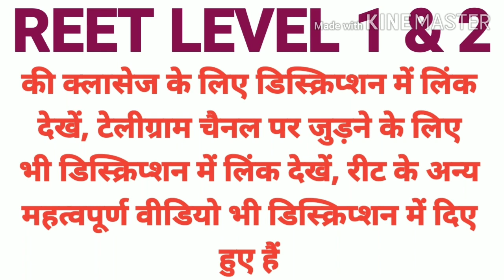REET 2020 UPDATE BY EDUCATION MINISTER RAJASTHAN OFFICIAL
REET RAJASTHAN GK CLASS NO 1 | PATWARI & CONSTABLE RAJASTHAN GK👆👆

REET 31000 पदों पर 2 अगस्त को पेपर , 3000 पदों पर व्यख्याता भर्ती , 2018 भर्ती नियत समय पर👆👆

REET 2019 विश्लेषण || REET  2019 में क्या है नया एवम खास 👍👍👆👆

REET 2019 होंगे 2 पेपर ,  वेटेज होगा पूर्णतया समाप्त, राजस्थान सामान्य ज्ञान जुड़ेगा👆👆👆

REET 2019 IMPORTANT INFORMATION FOR B.ED. BSTC FINAL YEAR CANDIDATES👆👆

REET 2019 भर्ती नए सत्र से पहले👆👆

REET 2019 राजस्थान तृतीय श्रेणी शिक्षक भर्ती 2019, reet2019, rtet2019, कैसे करें तैयारी ||👆👆

REET 2019-20 मंत्री जी ने ली उच्च स्तरीय बैठक, सिलेबस, पैटर्न परीक्षा तिथियों पर चर्चा भर्ती जल्द👆

REET 2019-20 NEW VACANCY || REET WEIGHTAGE || REET SELECTION MARKS || कितने अंको से होगा चयन 👍👆👆

REET 2019-20 || Very Important Video for success ||👆👆

REET 2019-20 || VERY SPECIAL VIDEO ||👍👌👆👆

REET 2019-20 NEW VACANCY PAPER LEVEL, HOW TO SOLVE PAPER👆👆

REET LANGUAGE CHOOSE || रीट में भाषाओं का चयन कैसे करें ||  क्यों एवम कितनी महत्वपूर्ण है भाषा ||👇👇

Women Special || How to prepare for Govt. Job. || गृहणी कैसे पढ़े  👍👍👆👆